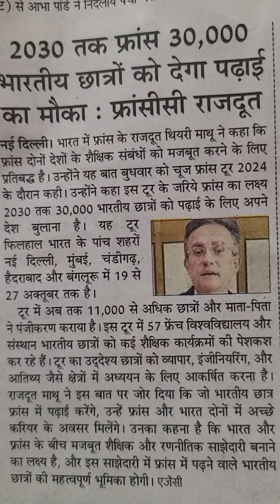2030 तक फ्रांस 30,000 भारतीय छात्रों को देगा पढ़ाई का मौका..